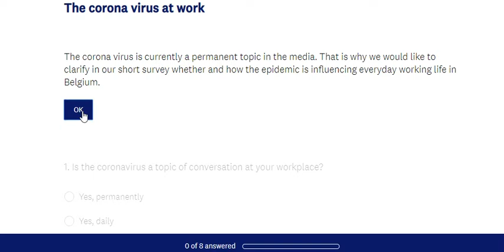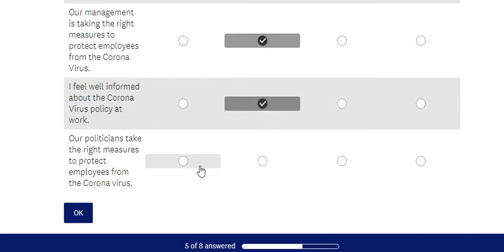Survey about corona virus on work by Stepstone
Online survey about epidemic virus,
Corona effect on daily routines and works